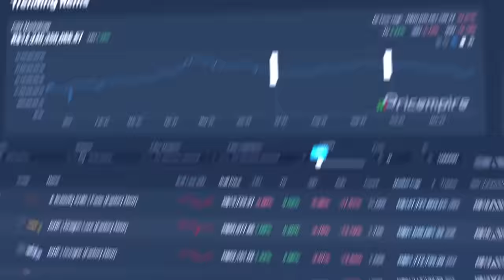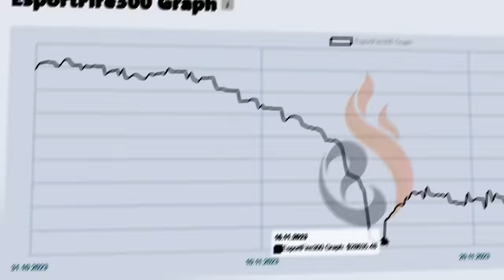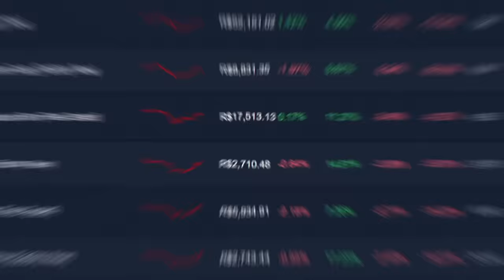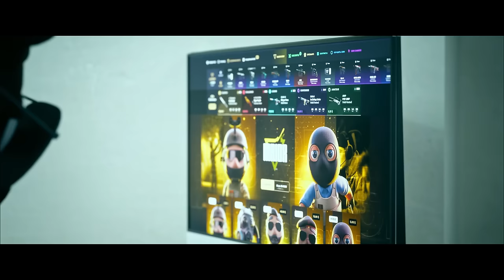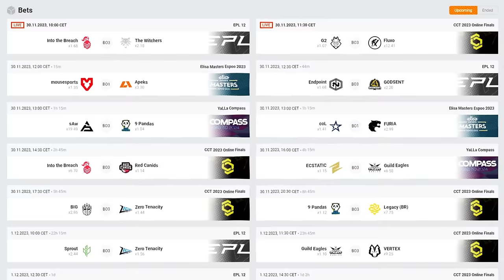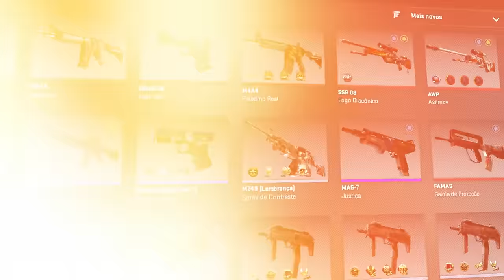Mercado de Skins: O PIOR Já Passou?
O pior já passou ou as coisas podem piorar no CS2?